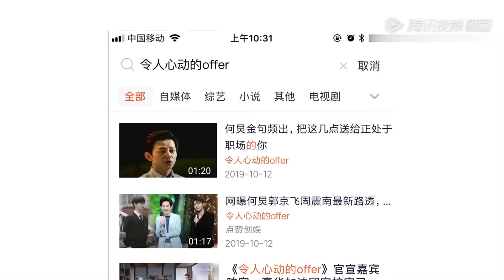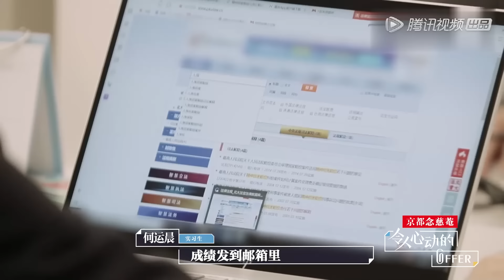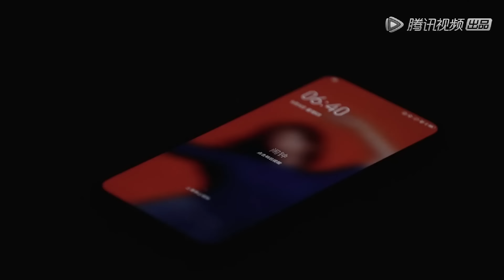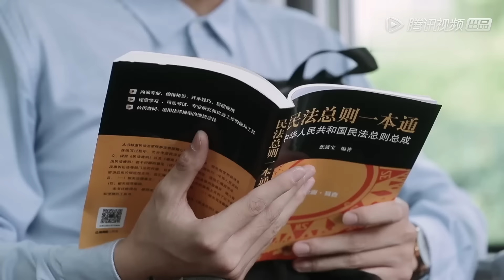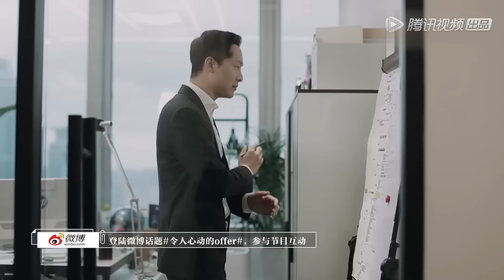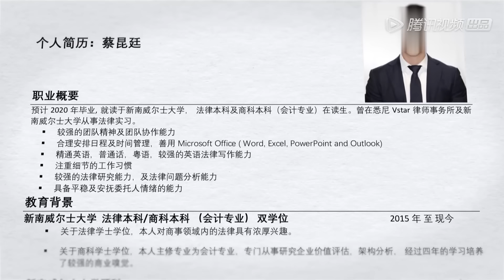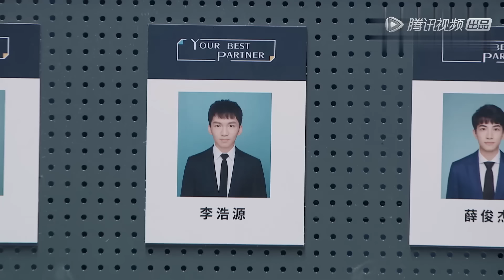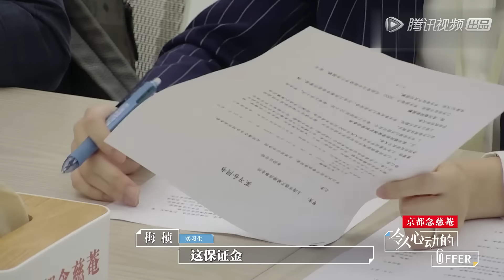《令人心动的offer S1》完整版第1期：名校学霸履历pk惊艳何炅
《令人心动的offer S1》 是首档素人职场观察真人秀，知名法学院学生5男3女从校园步入社会，在4位代教律师的指导下，经历一个月的实习生活，完成课题考验，最终争夺2个转正名额。加油团5位明星何炅、郭京飞、周震南、蓝盈莹、papi 酱以及一位素人律师岳屾山，观察实习生们在入职工作中，不断成长，学习丰富的律师专业技能及社会技能。
◆ 出演嘉宾：何炅，郭京飞，蓝盈莹，papi酱，周震南